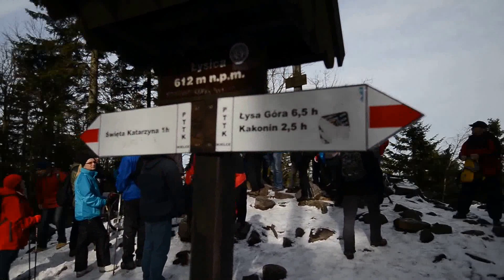Krzysztof Wielicki - zimowe pozdrowienia na Łysicy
Jeden z dwu pierwszych zdobywców Everestu zimą pozdarwia uczestnikow zimowej wyprawy na Łysicę: - Niestety nie mogłem być razem z wami na szczycie Łysicy, ale życzę by ten szczyt był początkiem przygody z górami. Wspinajcie się coraz wyżej, a kiedyś pewnie wyruszę razem z wami. Powodzenia